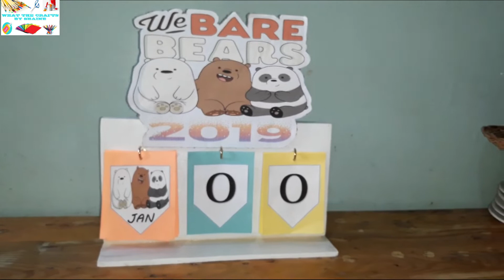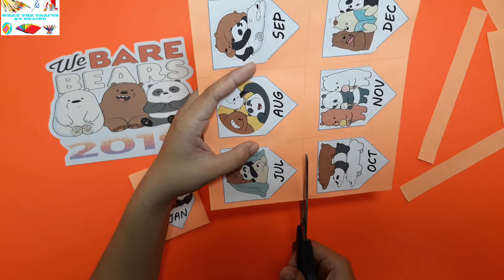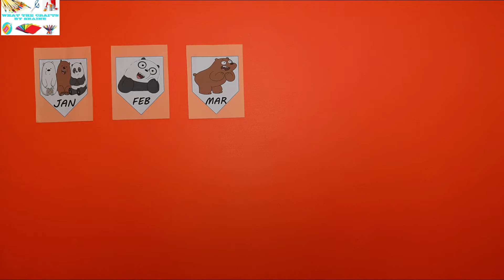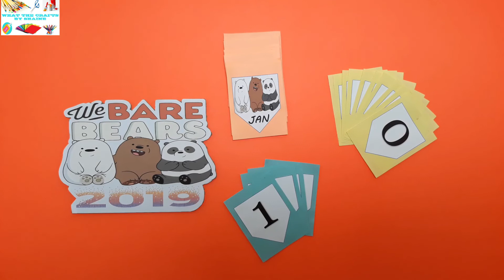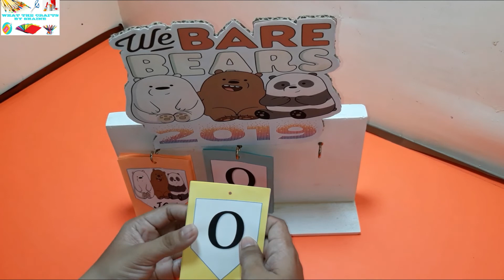DIY DESK CALENDAR + ROOM DECOR IDEA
Materials:
Wood
Carton
Glue
Cutter
Scissors
Ruler
Pencil
Puncher
Paint
Print out